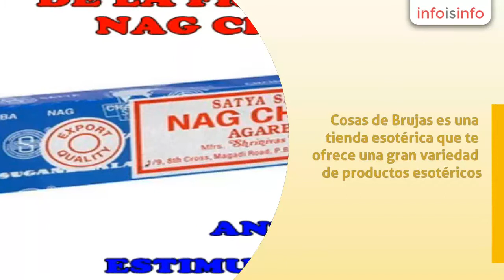Velas en Badajoz - Tienda Esotérica Cosas de Brujas - InfoIsInfo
Tienda Esotérica Cosas de Brujas, Velas en Badajoz. Más Información

"Cosas de Brujas" es una tienda esotérica que te ofrece una gran variedad de productos esotéricos.

Disponemos de amuletos de la suerte y el mal de ojo, rituales preparados y una gran selección de inciensos en polvo, conos y varillas.

También disponemos de velas y velones consagrados.

Hay baños de de despojo para la salud, el amor, atraeclientes para tu negocio,  el mal de ojo,estudios, etc.

Dinos que necesitas y te ayudamos a conseguirlo!!!